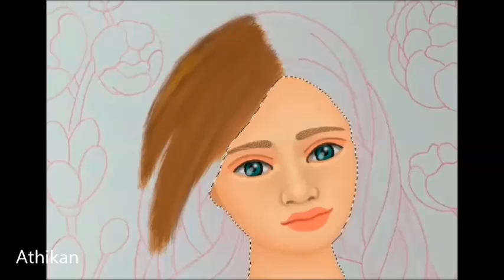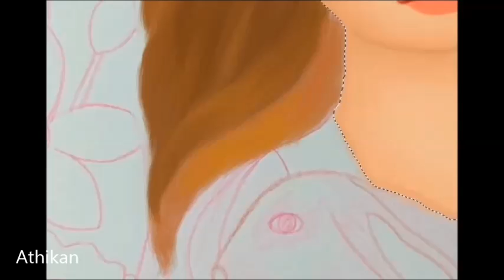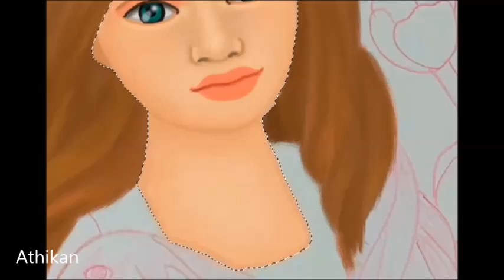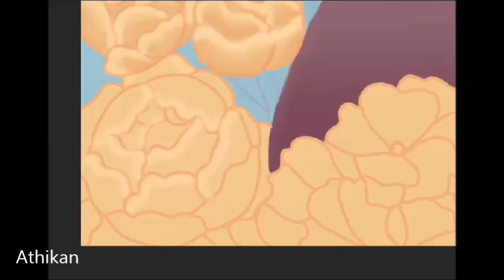Digital drawing timelapse - bunny friend